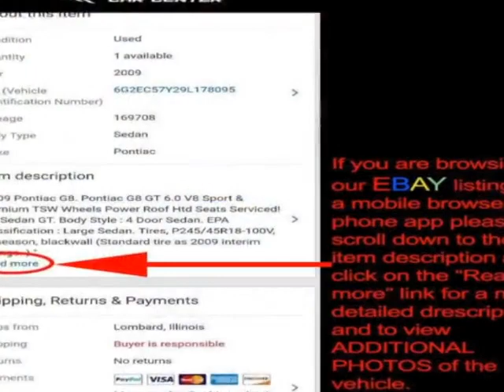2002 Volkswagen New Beetle - Lombard, IL